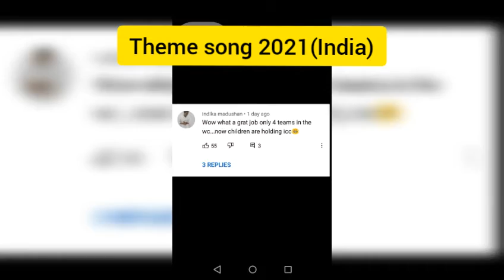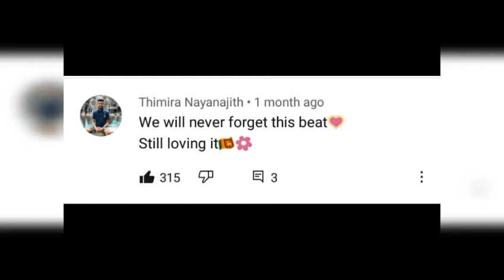Theme song 2021 vs 2014 World cup t20. S2k Sahab creation.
Some clip copied from ICC.